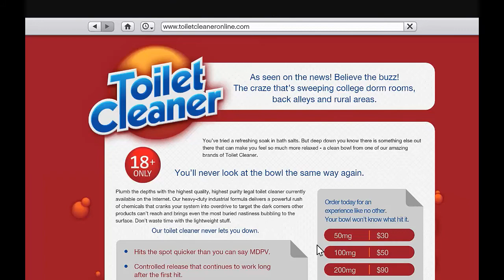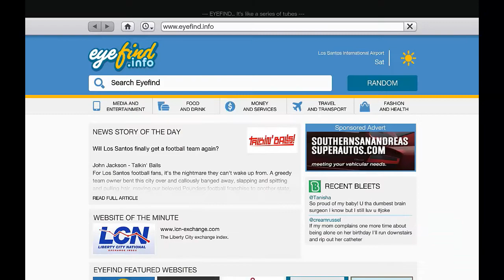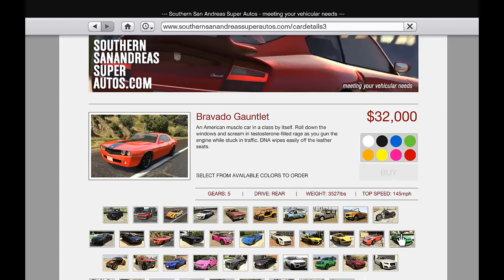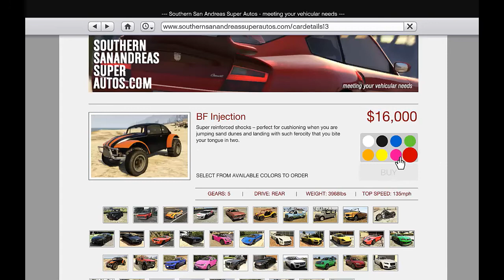Grand Theft Auto V Bölüm 10 Tracey (PC)